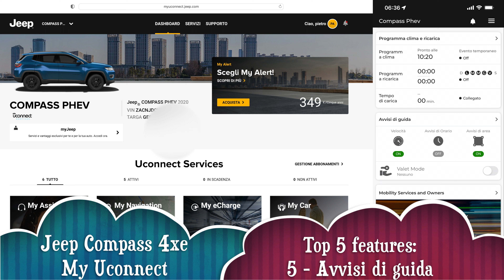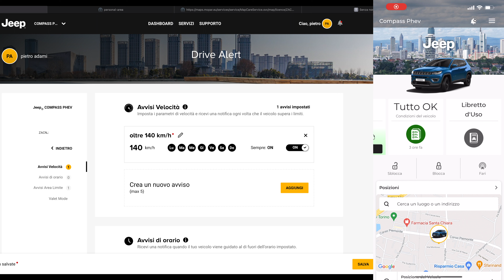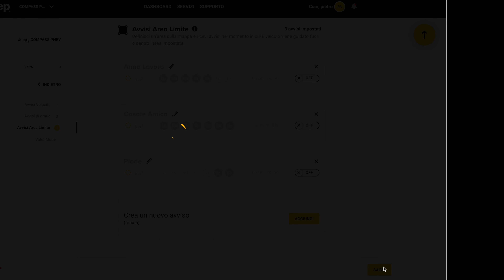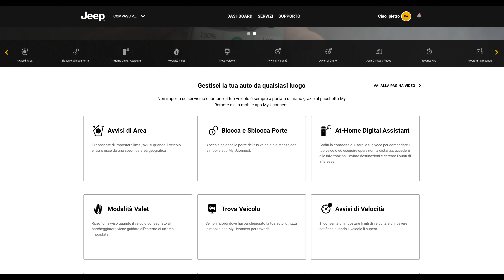My Uconnect Top 5 Servizi: Tutorial #3 5 posto "Avvisi di guida"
L'app My Uconnect offre diversi servizi estremamente utili.
Ho stilato la classifica dei 5 servizi My Uconnect a mio giudizio più interessanti.
In questo terzo tutorial illustro come funzionano gli avvisi di guida:
Avviso di velocità
Avviso di orario
Avvisi area limite
Valet mode
Originariamente li avevo messi in terza posizione, ma dopo tutte le difficoltà che ho dovuto affrontare nel tentativo, spesso vano di farli funzionare, li ho declassati al quinto posto, più che altro per le buone idee non certo per il funzionamento!
Portale My Uconnect per registrazione e accesso ai servizi